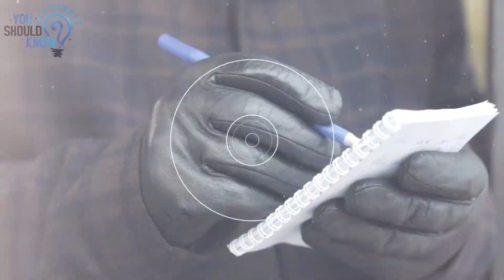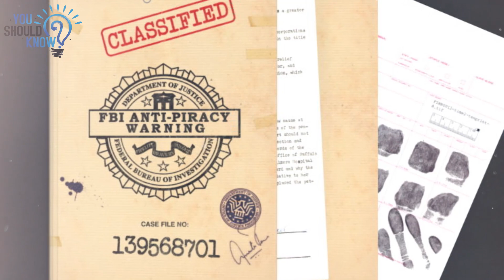Florida Girl Went Missing, The Truth Behind Her Disappearance is Terrifying